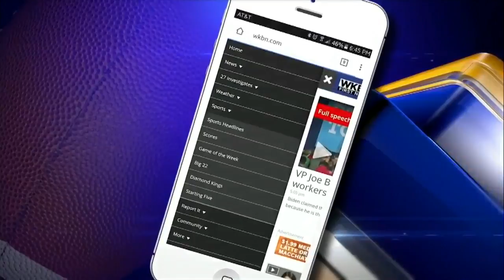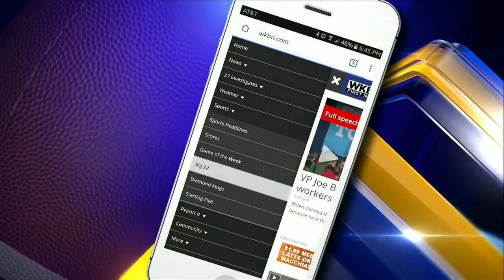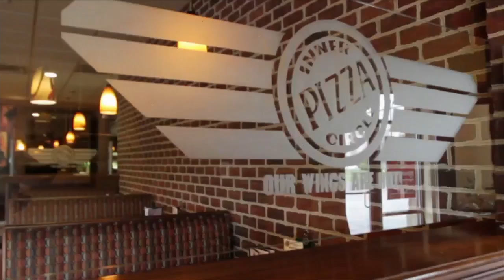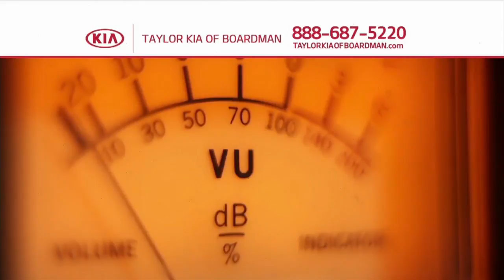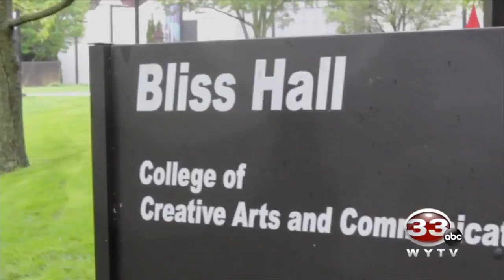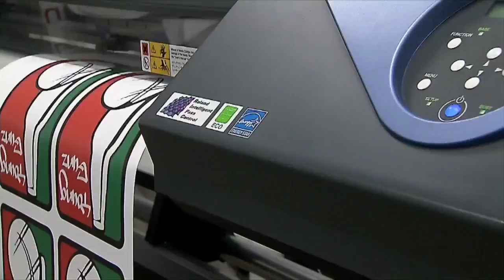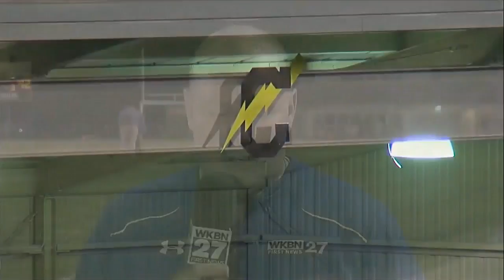High School Football Game of the Week: Champion vs. Warren JFK, pt. 2